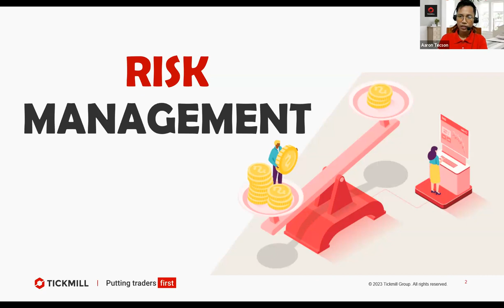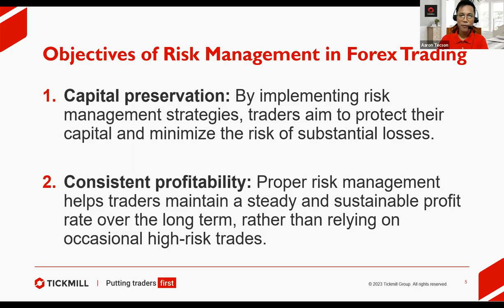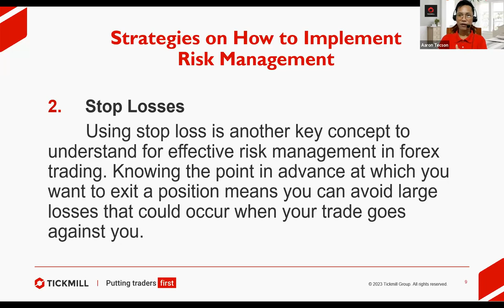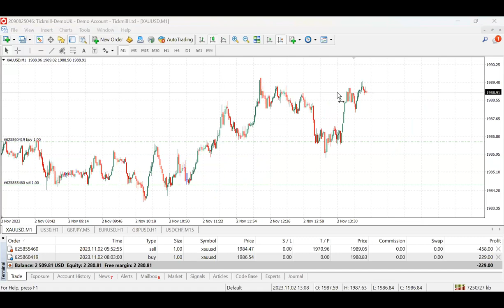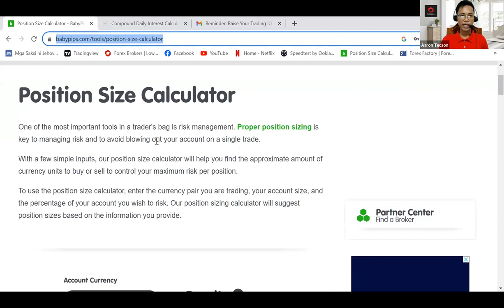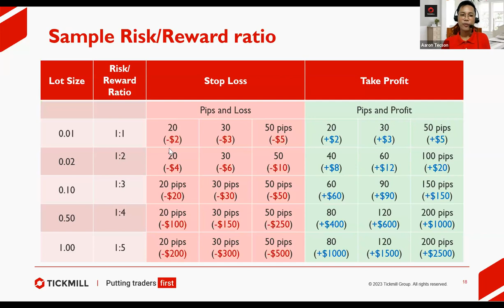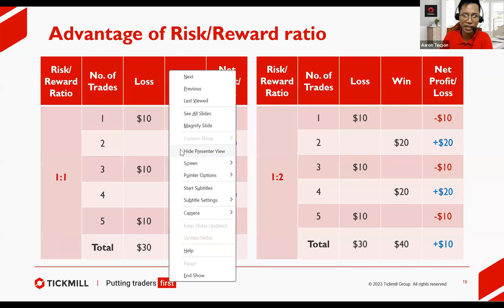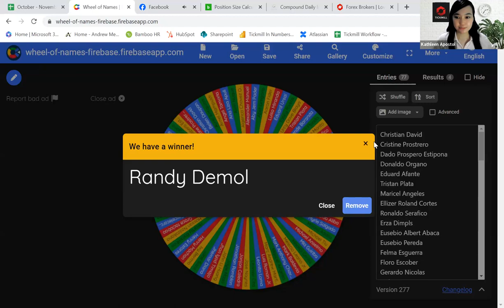Risk Management (2/11/23)